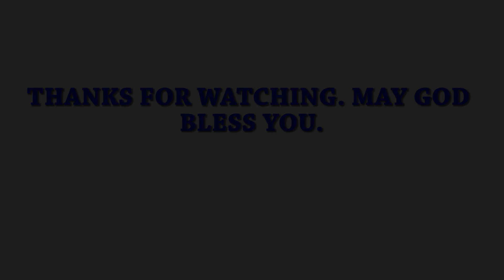NAIROBI'S BEST PRAISE AND WORSHIP HITS 2023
@pastorpamsituma GOD BLESS YOU.